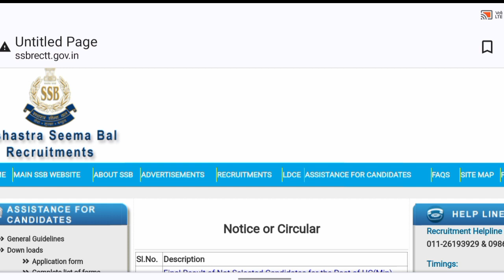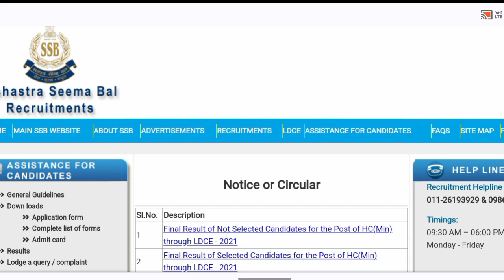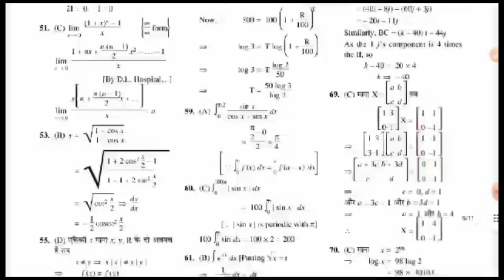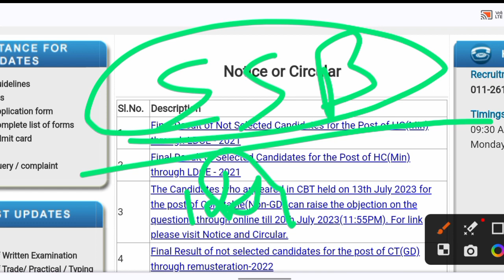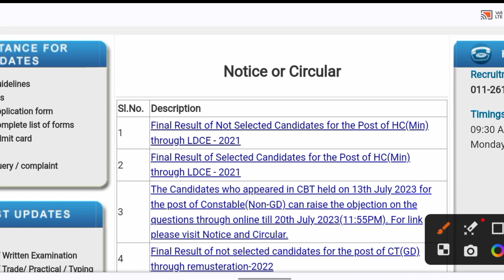SSB HCM Post -115 ! Admit Card इस दिन से || ✅ Ssb head constable Ministrial 2021 Physical Date 🔥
SSB Head Constable Ministrial Physical Date ! Admit Card Download कब होगा ! Today big Update 🔥

DESCRIPTION FOR Indian Air Force Agniveer Vayu EXAM 2023